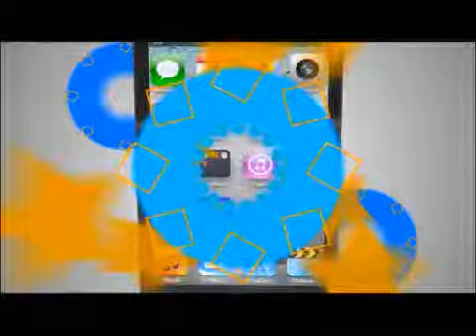TVC TN5 Estelar- Varios sectores del país evalúan el segundo año de gobierno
Televicentro TVC tvcplay TelevicnetroHN Mientras que el gobierno celebra los primeros dos años de gestión, algunos sectores del país reconocen logros y aciertos, pero también deudas como la depuración policial y la falta de empleo.